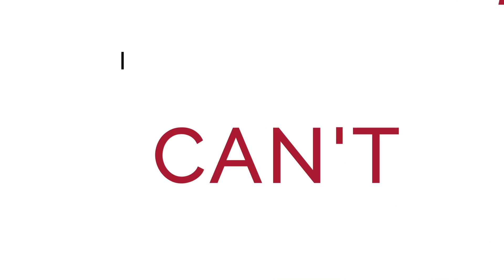Find Your True Calling with Darren Hardy's Success One-Sheet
It took me 40 years to discover my true purpose.
But now I can show you how to find yours in under an hour.

Find your true calling (the career path you were meant to be on) with a single piece of paper—the Success One-Sheet.

DARRENDAILY:
Join over 350,000+ high-achievers who jumpstart their day with Success Mentor Darren Hardy. One big idea presented in under 5 minutes to level up your success and help you become BetterEveryDay. It's 100% free, but priceless to your future.

ABOUT DARREN:
A renowned success mentor to high-achievers and CEOs, Darren Hardy has been the central business leader of the success media industry for more than 25 years. Over the past decade, Darren was the visionary force behind the rebirth of SUCCESS Magazine as its publisher and editor. Darren is also a highly sought-after keynote speaker, media contributor, and New York Times bestselling author.